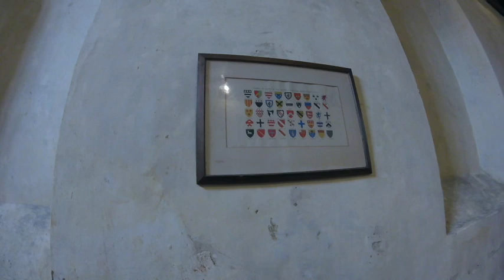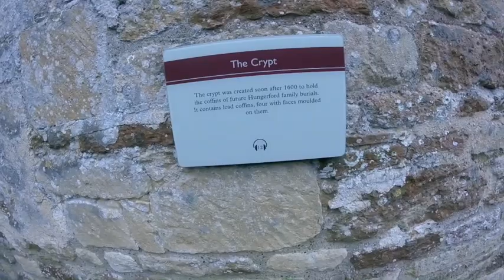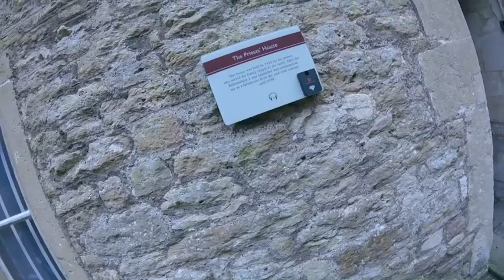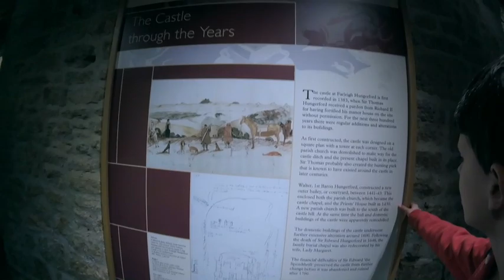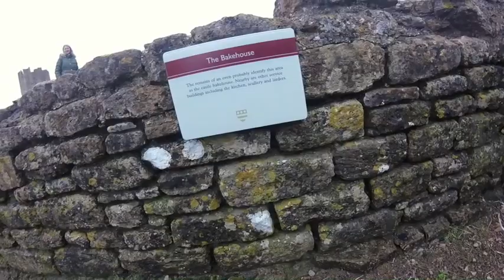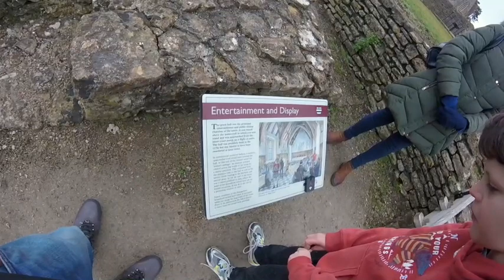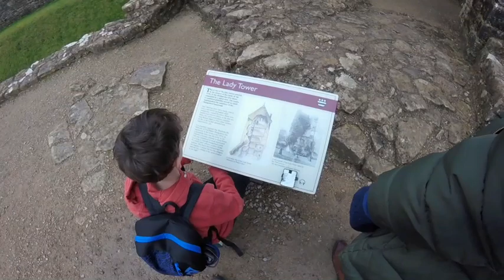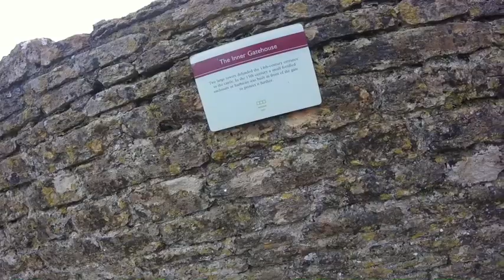Family trip to Farleigh Hungerford Castle